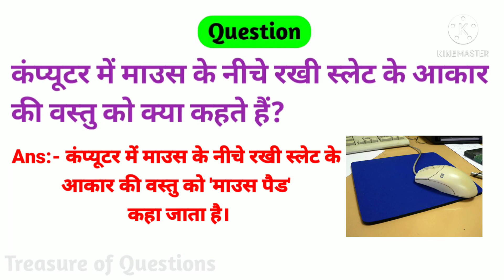कंप्यूटर में माउस के नीचे रखी स्लेट के आकार की वस्तु को क्या कहते हैं | computer gk question